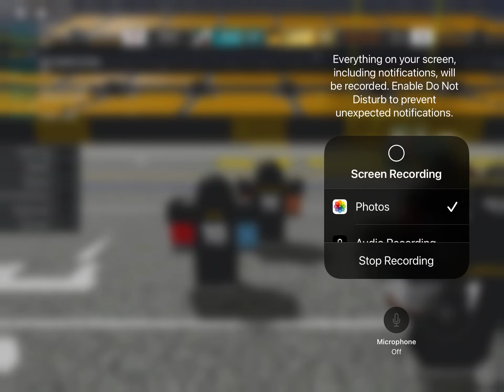Join?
Be the lucky person